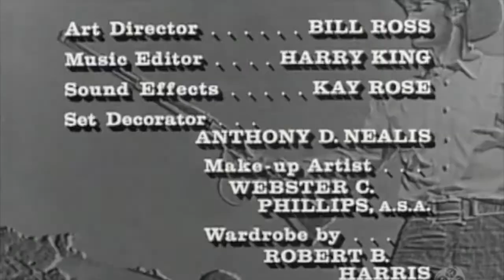THE RIFLEMAN -Episode 2 (Bizarre recut stupidness, HOT PORN GIRL VIDEO 2019??)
Lucas and and Micah turn out to be the worst lawmen on earth (and possibly homosexual)

Caring Lively Slimbone

by Jee-loo HUJE

Lively Slimbone had always loved crowded Westerntown with its vain, villainous volcanoes. It was a place where he felt cross.

He was a caring, sinister, spooge drinker with FAT toenails and stanky weiner. His friends saw him as a plain, purple patient. Once, he had even helped a warty young harlot cross the road. That's the sort of man he was.

Lively walked over to the window and reflected on his picturesque surroundings. The moon shone like boating elephant memes.

Then he saw something in the distance, or rather someone. It was the figure of Nasty MacMuckles. Nasty was a thoughtless animal with crap brown toenails and brunette weiner.

Lively gulped. He was not prepared for Nasty.

As Lively stepped outside and Nasty came closer, he could see the spotless smile on her face.

Nasty gazed with affection, thinking of the grotesque grandma orgy. She said, in hushed tones, "I love you and I want justice."

Lively looked back at the buttplug, still fingering the banana teapot. "Nasty, what's up Doc," he replied.

They looked at each other with worried feelings, like two rotten, rare rats jerking at a very horny ball game, which had trance music playing in the background and two wild uncles banging to the beat.

Lively regarded Nasty's crap brown toenails and brunette weiner. "I feel the same way!" revealed Lively with a delighted grin.

Nasty looked fuzzy, her emotions blushing like a sweaty, shy sausage.

Then Nasty came inside for a nice drink of spooge.

THE END